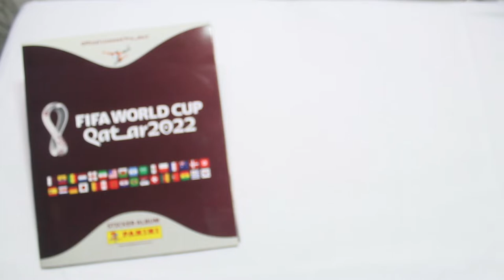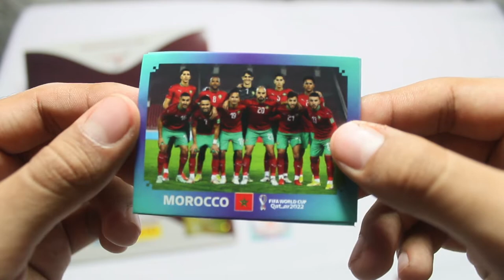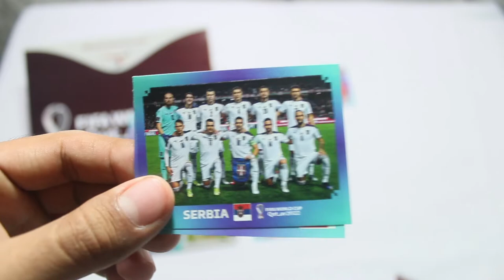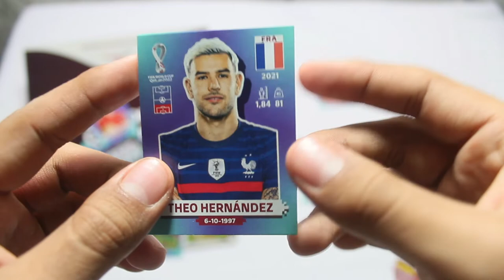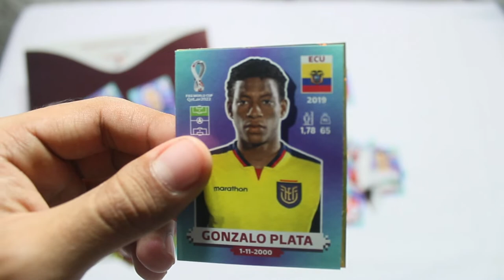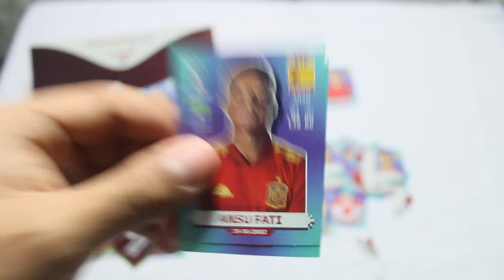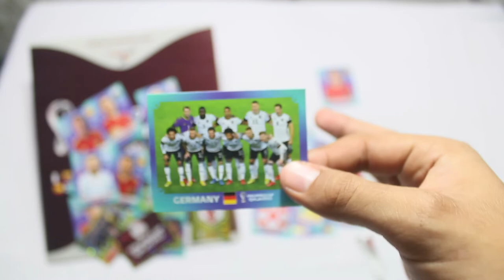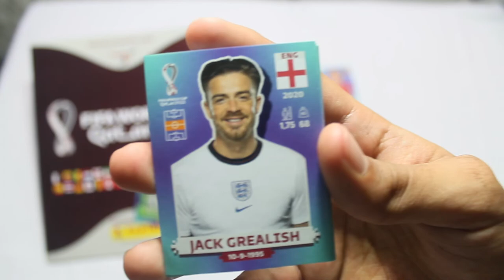ABRIENDO SOBRES DEL MUNDIAL PARTE 2 ⚽️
Hola gente de YT hoy les traigo un video especial, por la inminente llegada del mundial de Qatar 2022 cada 4 años panini lanza un álbum con stickers de las selecciones y jugadores que estarán en la máxima competición a nivel mundial. Y para traerles un poco más de contenido les vengo presentando un nuevo mini bloque para el canal.

Espero les agrade y lo apoyen mucho, gracias por tanto y perdón por tan poco ya en estas semanas les estaré trayendo nuevo contenido de temática del canal, spoiler sig semana se viene nuevo video de películas 🎥 🍿.